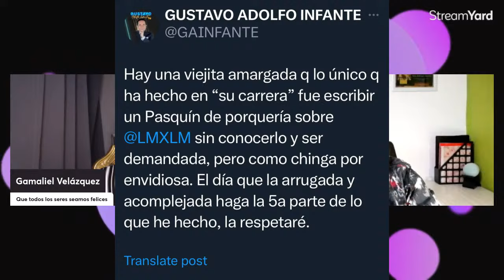LES ESTÁ LLEGANDO EL KARMA !!